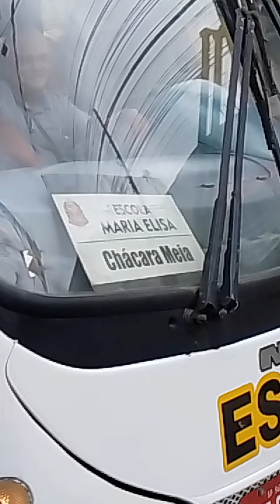Ônibus Escolar da Escola Maria Elisa Chácara Méa Neobus Spectrum VW 17 210 EOD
✅*INSCREVA ✅ Ative as Notificações✅ Compartilhem Valeu. 👍